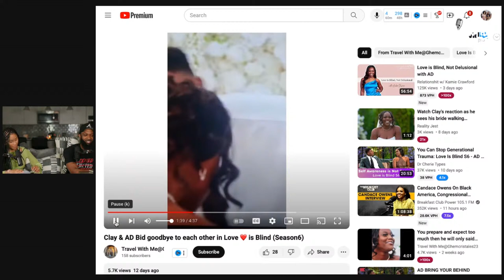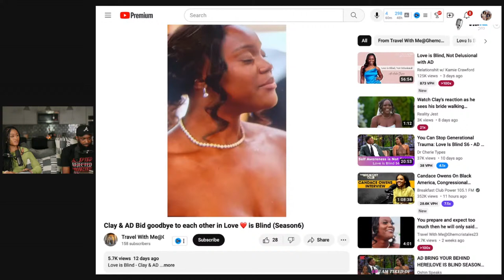A.D is Clay's LOVE SACRIFICE, Assertive Ladies, & MORE! PT EP. 36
On this episode we talk about A.D. feeling like Clay's sacrifice on Love is Blind. Tekeishia teaches ladies how to be assertive in dating, & MORE!

Tekeishia’s Amazon Store

📕 FREE copy of “Unleashing Your Inner Strength” & Join TK’s sisterhood!

⭐️ We help people receive God’s best in relationships